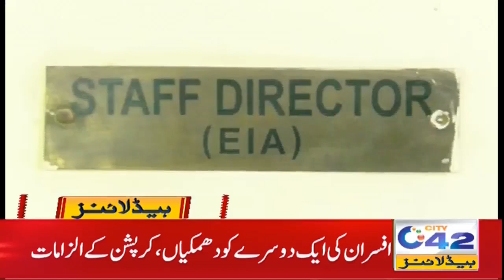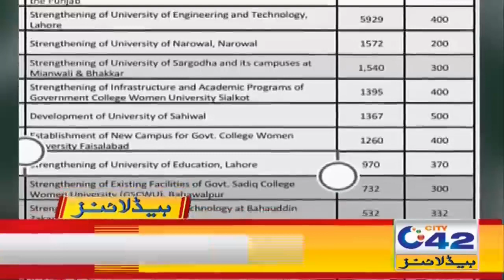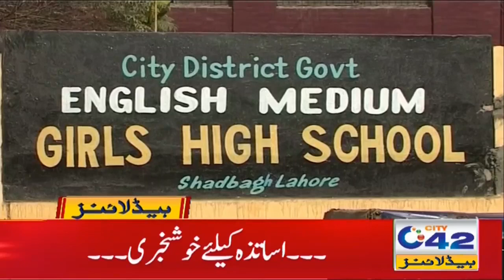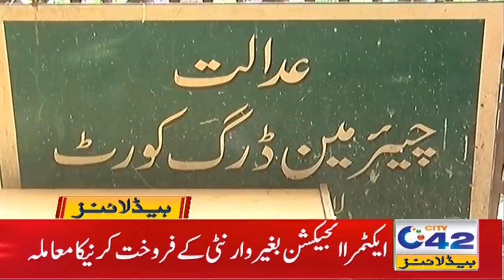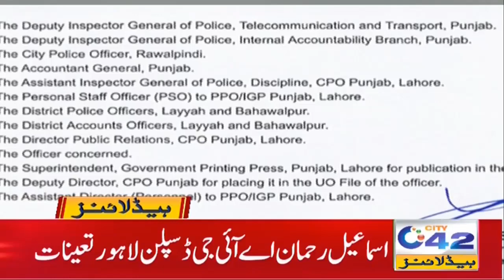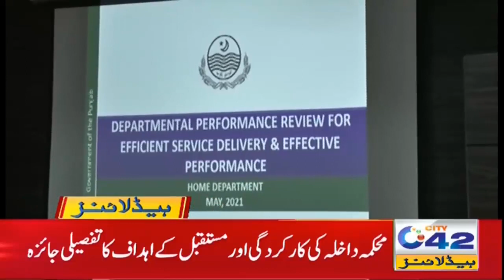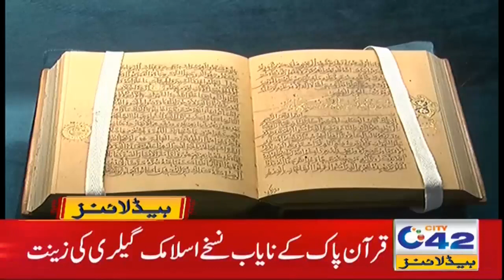Kis Kay Kitny Asasy?? Sab Btana Hoga | 1am News Headlines | 19 May 2021 | City 42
Kis Kay Kitny Asasy?? Sab Btana Hoga |

1am News Headlines | 19 May 2021 | City 42